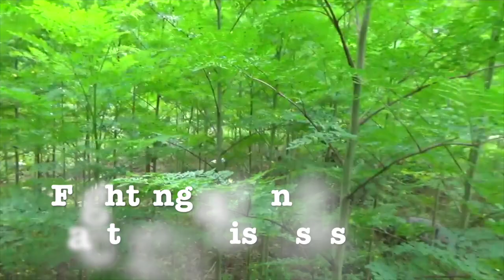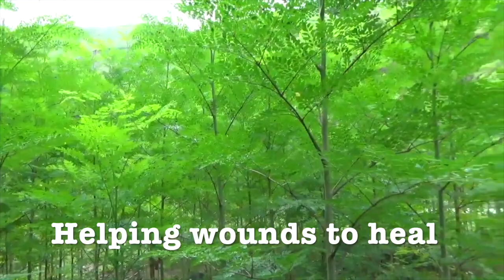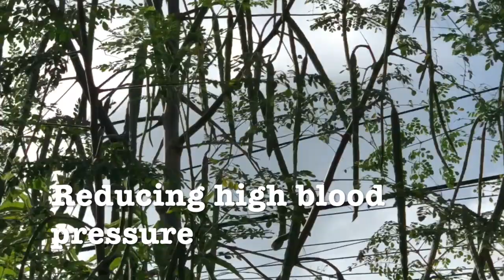Secret Miracle of Moringa | Health Benefits of Moringa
Moringa oleifera is a plant that is often called the drumstick tree, the miracle tree, the ben oil tree, or the horseradish tree. The leaves and seeds of this tree is consumed as part of diet has it has a lot of health benefits to our body. Watch the video to know the benefits of this miracle tree.

1. Protecting and nourishing skin and hair
2. Treating Edema
3. Protecting the liver
4. Preventing and treating cancer
5. Treating Stomach Complaints
6. Fighting against bacterial diseases
7. making bones healthier
8. Treating mood disorder
9. Protecting Cardiovascular system
10. Helping wounds to heal
11. Treating diabetes
12. Treating Asthma
13. Protecting against kidney disorders
14. Reducing High Blood pressure
15. Improving eye health
16. Treating Anemia and Sickly cell disease